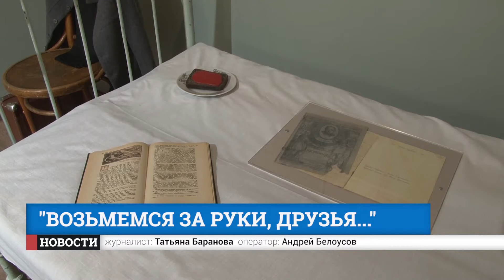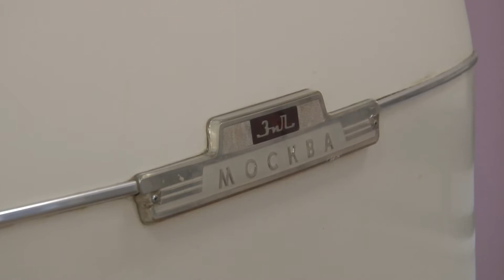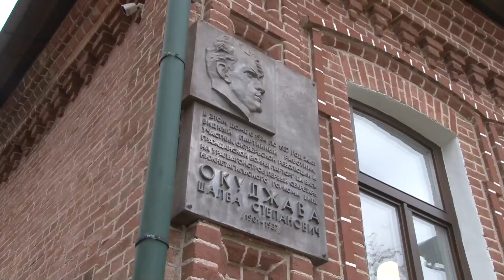Возьмемся за руки, друзья! (Тагил-ТВ от 02.11.2022 г.)